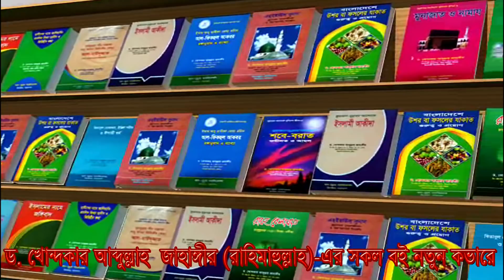পরিবারের মধ্যে শান্তি ফিরে আসবে কি করে?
ড. খোন্দকার আব্দুল্লাহ জাহাঙ্গীর (রাহিমাহুল্লাহ)
আস-সুন্নাহ ট্রাস্ট
হাট বাড়িয়া-2015

-ঃ আস-সুন্নাহ পাবলিকেশন্সঃ-প্রতিষ্ঠাতা: ড. খোন্দকার আব্দুল্লাহ জাহাঙ্গীর (রাহিমাহুল্লাহ)
অনলাইনে বই কিনতে: